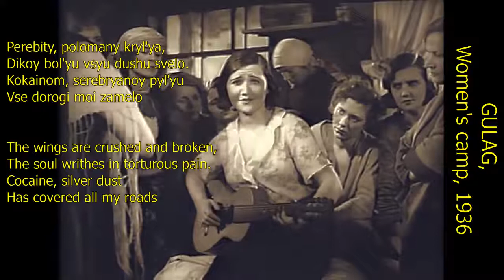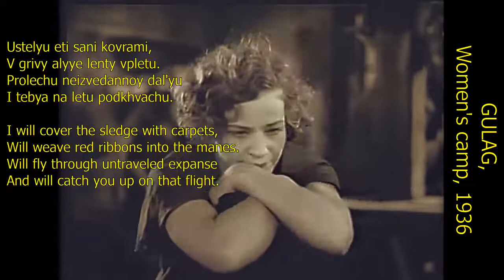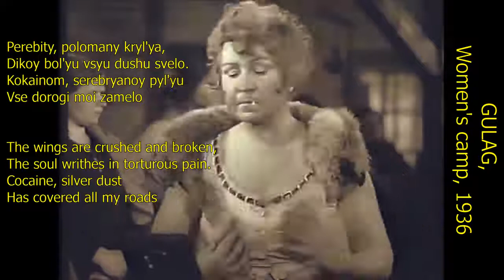Russian chanson. Prison romance "Cocaine". GULAG, Women's camp, 1936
This romance is also called The wings are crushed and broken.